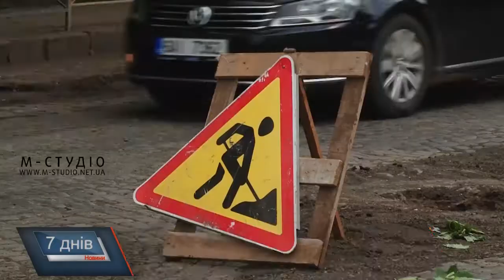Підтоплені вулиці та затоплені дахи. Мукачівці з острахом чекають на зливи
Зовсім не тішать мукачівців дощі. Що не злива – вулиці міста перетворюються на непроїзні. Містяни жартують – єдиний вихід, купувати човни, і так пропливати вулицями міста.